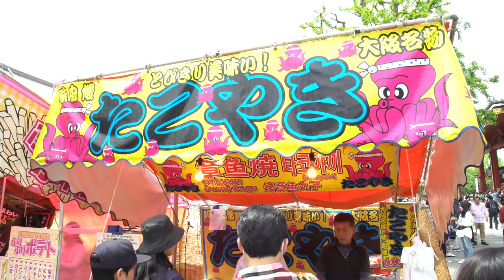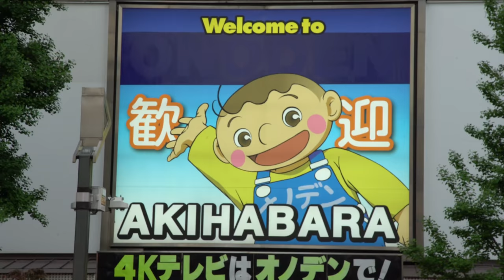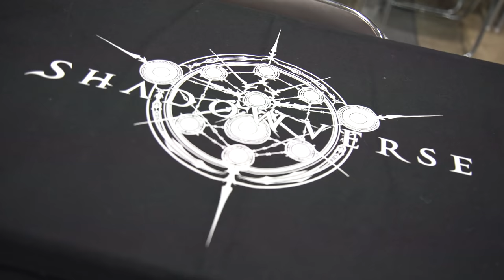Shadowverse | RAGE | Tokyo 2019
Join Cure Mango and Gengur as they trek through Tokyo on their way to one of the biggest Shadowverse tournaments of 2019: RAGE. Along their epic journey they burn their mouths on scorching hot octopus, receive bad fortunes from a Holy Shrine, practice late into night, and eat sushi with. MKLeo?

Produced by Brett Shumway
Edited by Brandon Scullion
Director of Photography Brandon Scullion